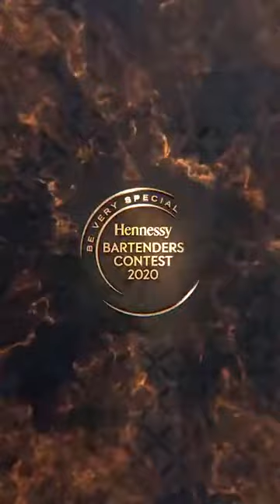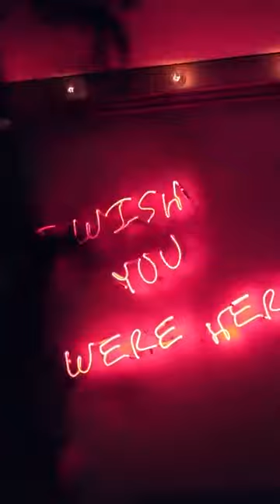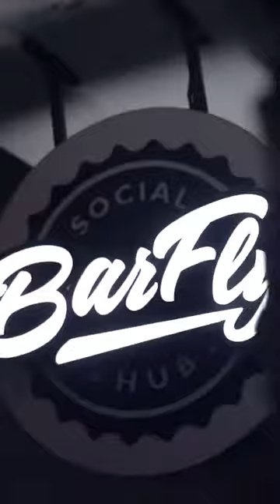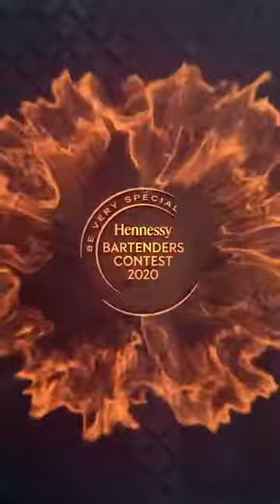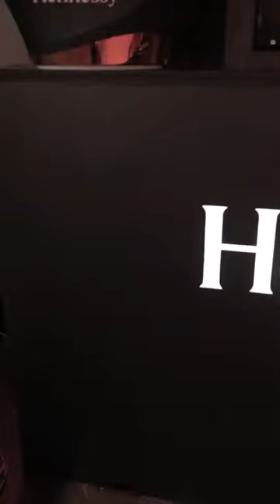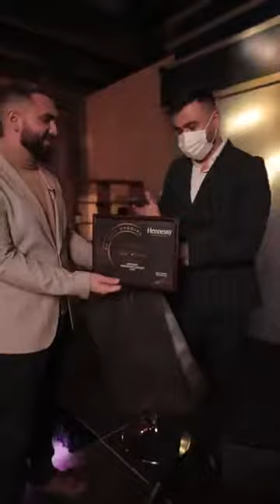Grand Final Hennessy Bartenders Contest 2020 Azerbaijan